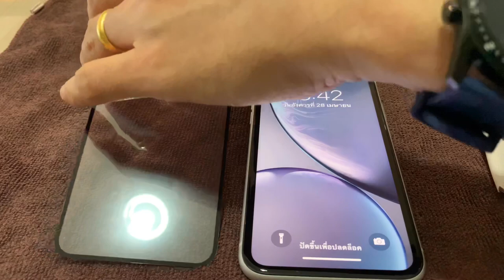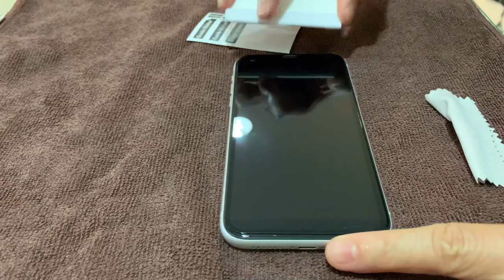Glass film installation by Click